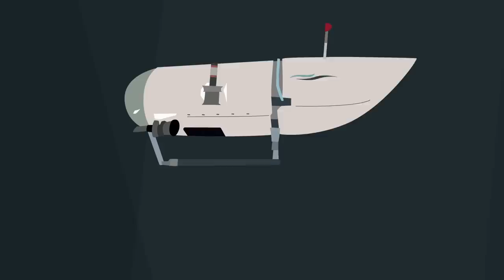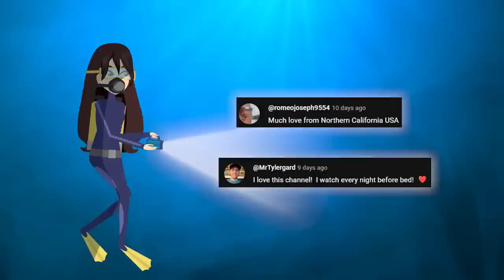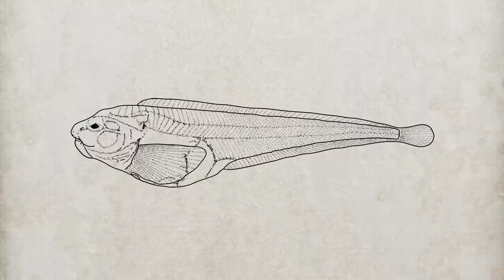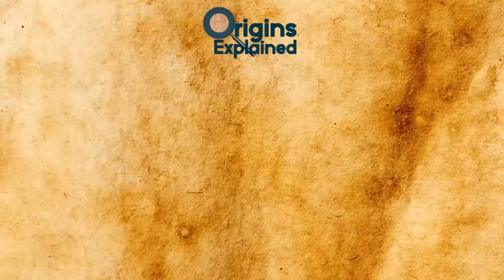Scariest Discoveries From The Mariana Trench